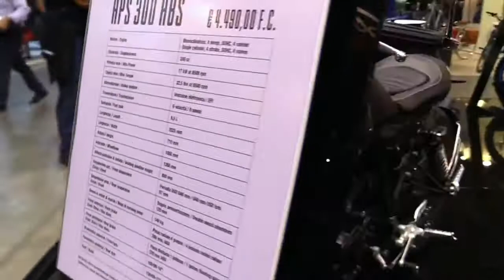2020 Mondial HPS 300 ABS Accessorized Special Premium Rare Features Edition First Impression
2020 Mondial HPS 300 ABS Accessorized Special Premium Rare Features Edition First Impression